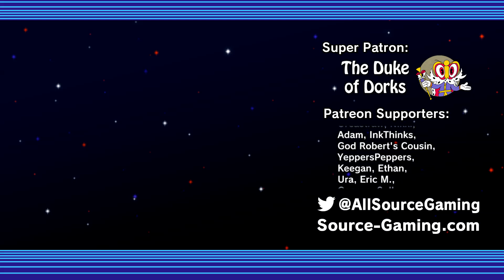Shadow the Hedgehog - Rate That Character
Ow the edge

Welcome to Rate That Character! In this video, NantenJex will be discussing Shadow the Hedgehog from SonicTheHedgehog and be giving his view on whether he has a chance at being in SuperSmashBrosUltimate.

Tell us what you think the chances are for today's character in the comments below.

A special thanks to all our patrons, in particular, our super patron the Duke of Dorks